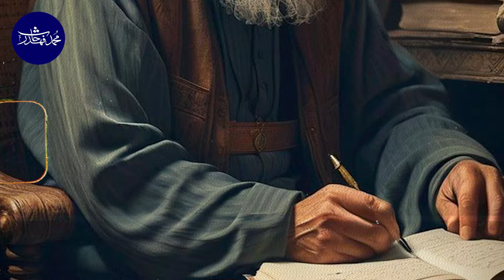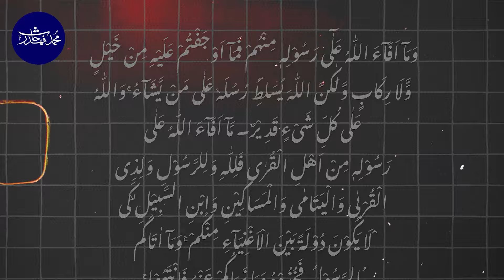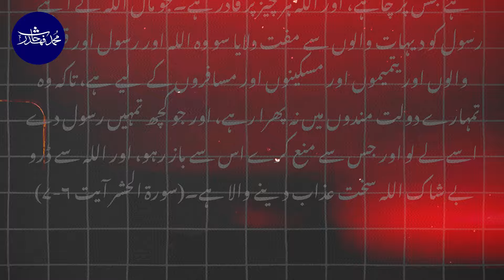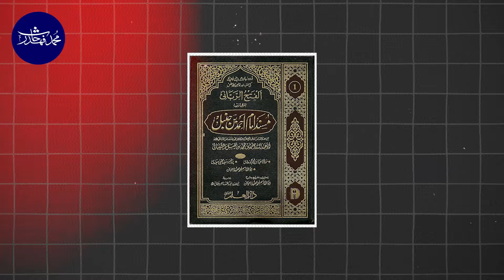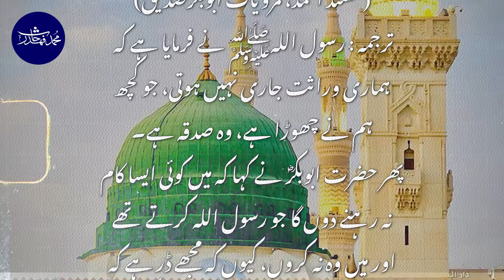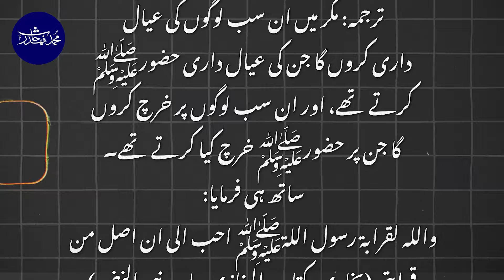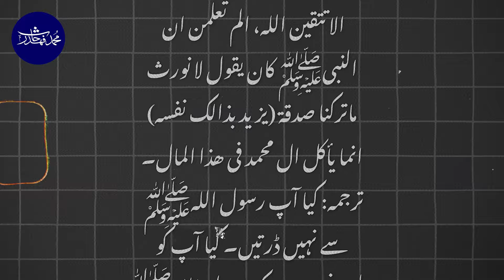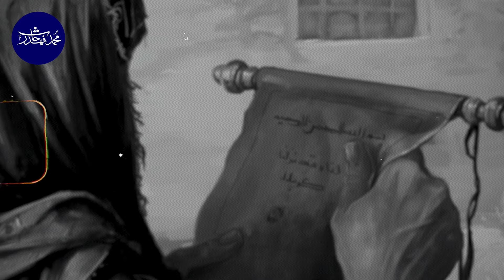Bagh e Fidak | باغ فدک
Topic :
Bagh e Fidak | باغ فدک | baghefidak @MohammadFahadHaris history @MohammadFahadHaris
X X

X X

فدک (عربی: فدک) مدینہ کے قریب ایک سرسبز وادی میں واقع ایک گاؤں تھا۔ 629 عیسوی میں مسلمانوں نے فدک پر بغیر کسی جنگ کے قبضہ کیا، اور اس کا ایک حصہ اسلامی نبی محمد کو ملا۔ محمد کی وفات کے بعد، 632 عیسوی میں، فدک کو ان کی بیٹی فاطمہ سے ضبط کر لیا گیا اور اسے عوامی ملکیت کے طور پر چلایا جانے لگا، حالانکہ فاطمہ نے اس کی مخالفت کی۔ فدک بعد میں کئی بار جاگیر کے طور پر تبدیل ہوا۔  خیبر کی تاریخ
ساتویں صدی عیسوی میں، خیبر کا وادی یہودی قبائل کے زیرِ سکونت تھا جو کھجور کے درخت اگانے کی زندگی بسر کرتے تھے۔ یہ وادی تین علاقوں میں تقسیم تھی: النطاط، الشق اور الکتبہ، جو قدرتی رکاوٹوں جیسے بیابان، لاوا کے تودے، اور دلدلوں کے ذریعے الگ ہوئے تھے۔ ہر علاقے میں کئی قلعے موجود تھے، جن میں رہائش گاہیں، ذخیرہ اندوزی کی جگہیں، اور اصطبل تھے۔ ہر قلعہ ایک قبیلے کے زیر قبضہ ہوتا تھا اور اس کے گرد کاشت شدہ زمینیں اور کھجور کے باغات تھے۔ دفاعی صلاحیتوں کو بہتر بنانے کے لیے، قلعے پہاڑیوں یا بازالٹ چٹانوں پر تعمیر کیے گئے تھے۔

X X

Bagh e Fidak.

Fadak (Arabic: فدك) was a village with fertile land in an oasis near Medina. The takeover of Fadak by Muslims in 629 CE was peaceful and a share of it thus belonged to the Islamic prophet Muhammad. After Muhammad died in 632, Fadak was confiscated from his daughter Fatima and administered as public property, despite her objections. Fadak later changed hands many times as a fief History Jewish Khaybar In the seventh century CE, the Khaybar oasis was inhabited by Jewish tribes who made their living growing date palm trees. The oasis was divided into three regions, namely, al-Natat, al-Shiqq, and al-Katiba, probably separated by natural diversions, such as the desert, lava drifts, and swamps. Each of these regions contained several fortresses (or redoubts) containing homes, storehouses, and stables. Each fortress was occupied by a clan and surrounded by cultivated fields and palm groves. To improve their defensive capabilities, the fortresses were raised up on hills or basalt rocks.

X X

About Us:
🕌📚 Discover the wisdom of Islam as well as centuries of rich history and prominent people. Obtain insightful viewpoints on contemporary social challenges and interfaith conversation. Come on a journey of illumination with us! As-salamu alaykum!